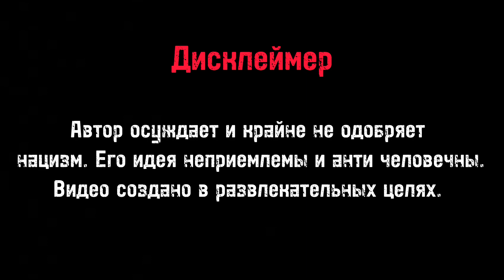HANS LANDA TNO CUSTOM SUPER EVENT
Ганс Ланда напился молока и возглавил тевтонов)